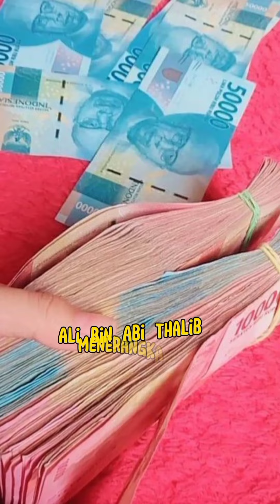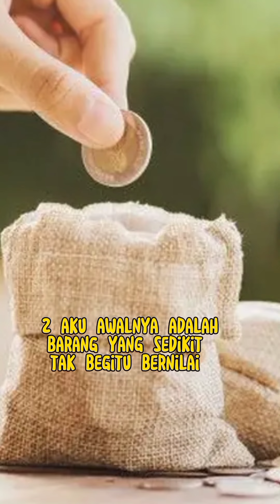dihari kiamat mimbar rasulullah dan nabi Ibrahim bersanding bersebelahan